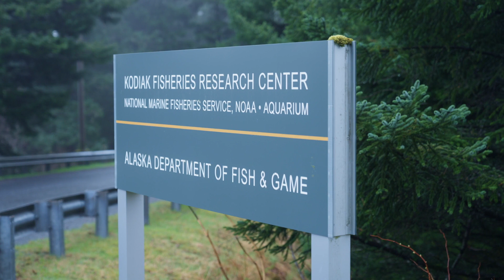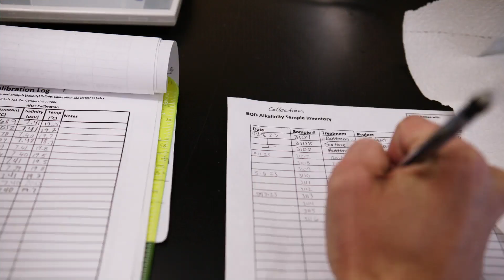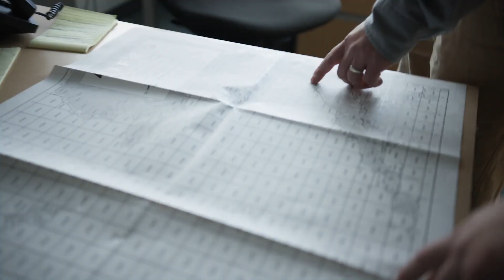Bering Sea Crab Research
The Bering Sea Fisheries Research Foundation (BSFRF) Alaska Department of Fish & Game (ADFG) and the National Oceanic and Atmospheric Association (NOAA) conduct important, collaborative research to improve management of the Bering Sea crab fisheries and to predict what they may look like in the future. In support of that work, ABSC connects crab fishermen and scientists so that researchers can learn about harvesters' observations, knowledge and perspectives.